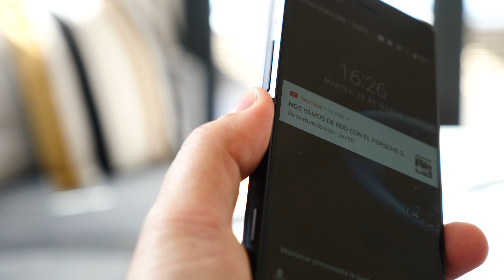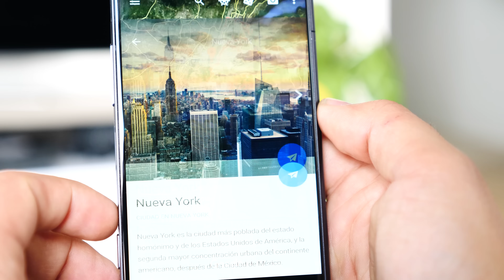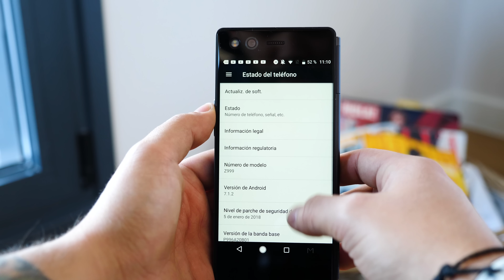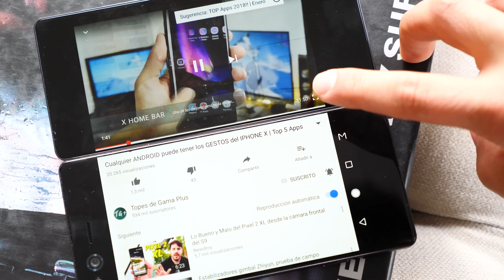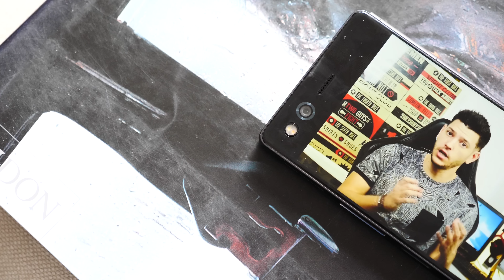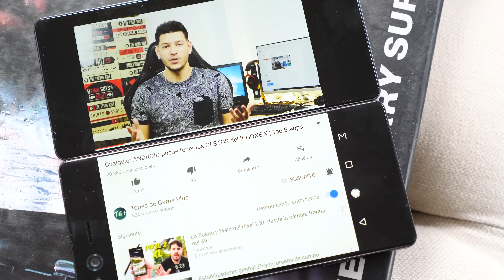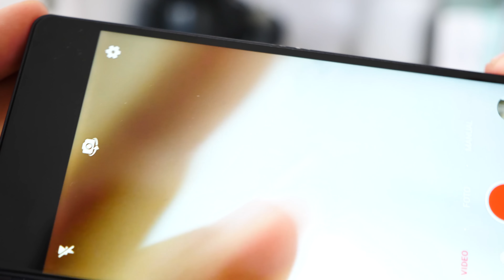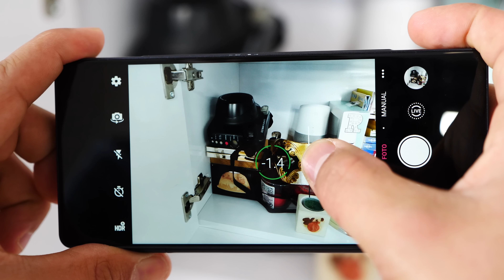ZTE Axon M review, el Android con dos pantallas